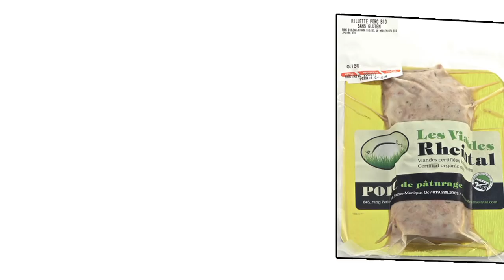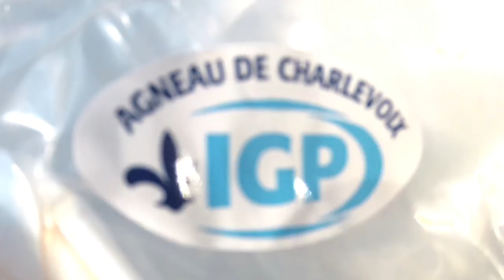Locarnivore - Épisode 01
Pour le premier épisode de Locarnivore Gab présente le défi qu'il s'est donné et on visite la Ferme Éboulmontaise, producteur d'agneau de Charlevoix.